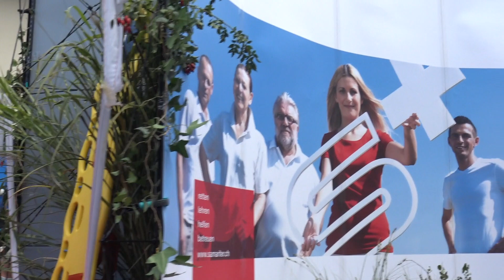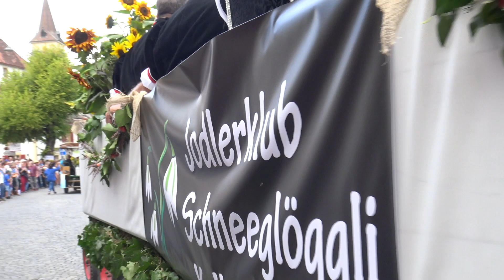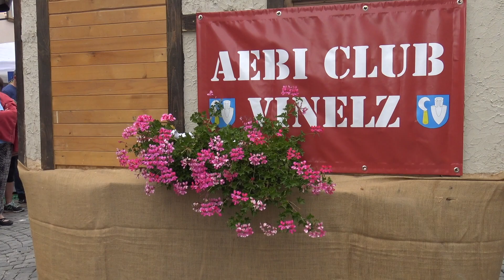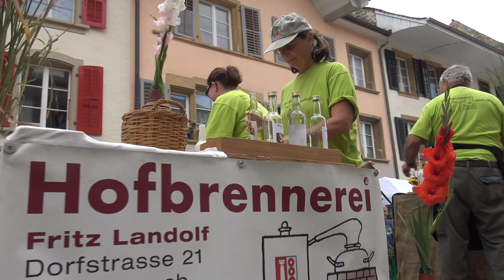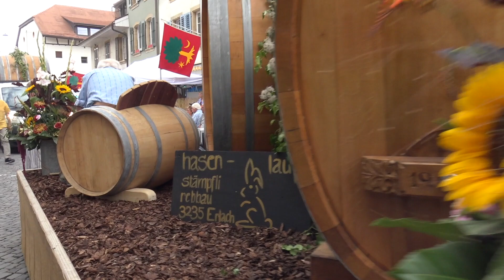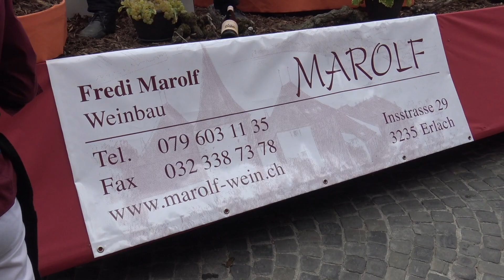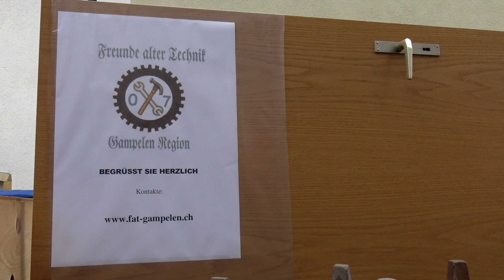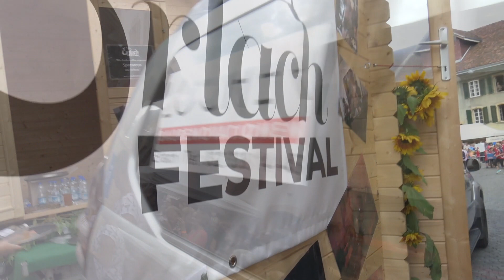ERLACH LäsetSunntig 2019 UMZUG 22. SEPT (17 Min)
ERLACH.CH "Läset-Sunntig" WINZERFEST-UMZUG in Erlach am Bielersee (SCHWEIZ), Sonntag, 22. September 2019 - P. CASSO MOVIE Peter Scheidegger (17 Min.) "UMZUG-MIX" MG Gals, Jodlerclub Schneeglöggli Kalnach, Brass Band Feldmusik Nottwil, Bergmusik Sigigen, Frienisberger Blasmusikanten, Tambouren Lauterbrunnen etc.